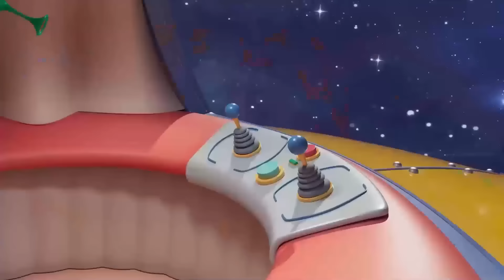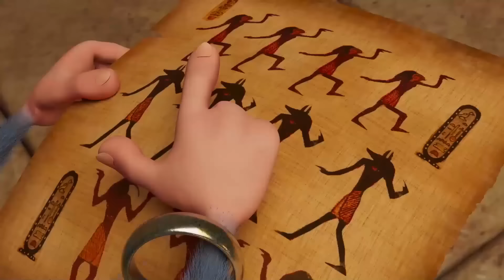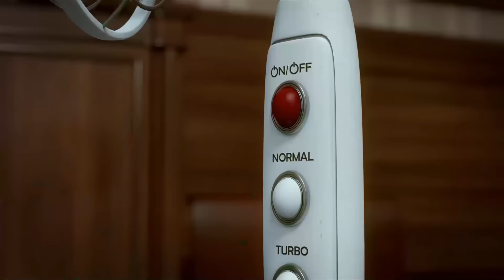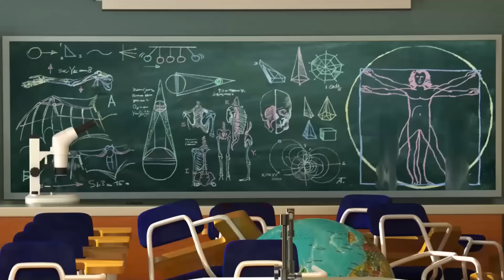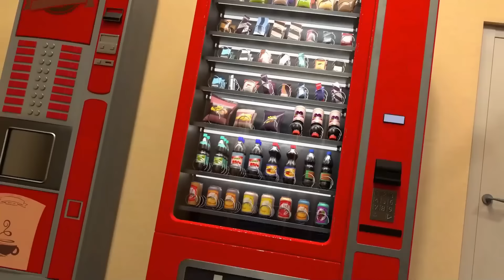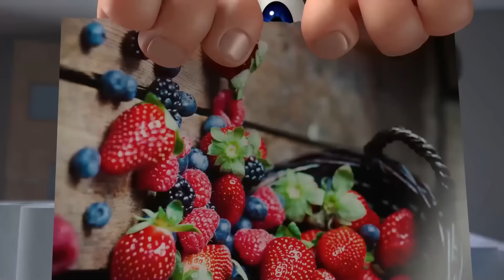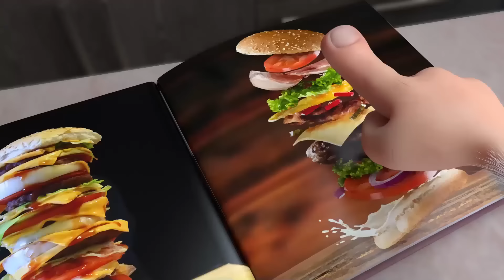Booba - Singhiozzo - Episodio 109 - Cartoni Animati Divertenti Per Bambini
Guarda il nuovo episodio 109 della divertente serie animata per bambini Booba - Singhiozzo.
Booba ha il singhiozzo! I suoi amici conoscono modi efficaci per sbarazzarsene. Ma chi riuscirà a curare Booba?

Chi e' Booba?😀
Nessuno sa da dove viene, ma si può vedere che gli ultimi 100 anni di progresso umano sono passati ed esplorano luoghi moderni con energia ed entusiasmo illimitati. I suoi movimenti goffi, combinati con un forte desiderio di saperne di più sul mondo che lo circonda, hanno spesso risultati esilaranti! Tuttavia, questo non soddisfa la straordinaria curiosità di Booba. Unisciti a lui nelle sue avventure!